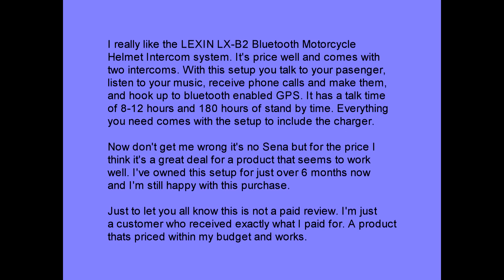LEXIN LX-B2 Bluetooth Motorcycle Intercom | Not A Review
LEXIN LX-B2 Bluetooth Motorcycle Helmet Intercom | Not A Review

Got myself an affordable Bluetooth motorcycle intercom for my helmet. I was surprised to see that this Lexin system actually does everything I want it to do for the price. I am super happy with it!

LEXIN LX-B2 Bluetooth Helmet Intercom

My MotoVlogging Equipment Setup-

GoPro Hero 5
GoPro Hero
Feiyu G5 3 Axis Handheld Gimbal
Sony ECMCS3 Mic
Furry Microphone Windscreen Muff
Tascam DR05 Voice Recorder
SanDisk Ultra 32GB micro memory card
SanDisk Extreme Plus 128GB memory card

GoPro Mounting System/Accessories-

LEBE Adjustable Gopro Selfie Stick
Toz Extension Arm Mount Set
Luxebell Ball Joint Mount
SANDMARC Navy Mount
GoPro Ball Joint Buckle (GoPro Official Mount)
GoPro Adhesive Pad Mounts
Sugru For Mounts

Bluetooth System-

Any and all information perceived from these video(s) through either visual, verbal, or written means, should be considered the sole opinions of the Producers, the Writers and the Actors involved in the making of this video(s).

Neither the Producers, Writers or Actors, nor the copyright holder or assigned users of these video(s) shall in any event be held liable to any party for any direct, indirect, implied, punitive, special, incidental or other consequential damages arising directly or indirectly from any use of this material, which is provided as is, and without warranties.

As in all cases, viewers should never take any information perceived from these or any other video(s) at face value and should always do their own due diligence on any viewed material to form their own opinions and best judgments. And where applicable, the advice of a competent legal, tax, accounting or other professional should be always sought before taking action of any kind.

The author and publisher do not warrant the performance, effectiveness or applicability of any sites listed or linked to in these video(s).

These video(s) are copyrighted by Techn' Moto and is protected under the US Copyright Act of 1976 and all other applicable international, federal, state and local laws, with ALL rights reserved. No part of this may be copied, or changed in any format, sold, or used in any way other than what is outlined within this under any circumstances without express permission from Techn' Moto.